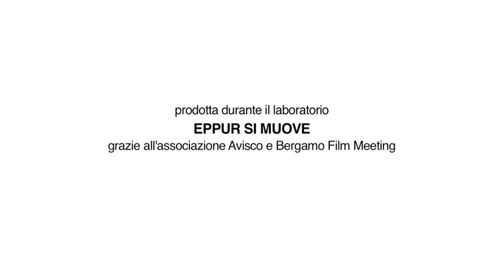robot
Breve animazione stop motion prodotta durante il laboratorio "Eppur si muove" tenuto dall'associazione Avisco e promosso dal Bergamo Film Meeting